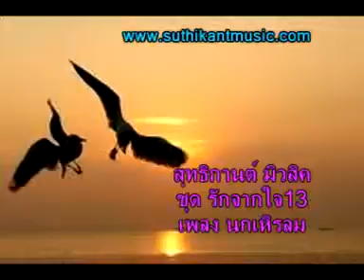นกเหิรลม(ชุดรักจากใจ13)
เพลงนกเหิรลม(ชุดรักจากใจ13) Property